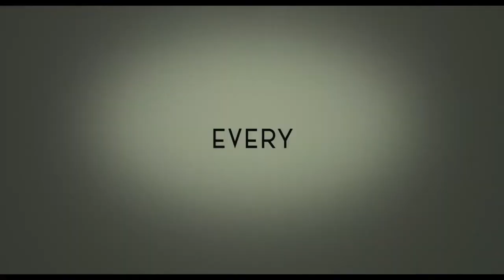The Fabelmans Official Trailer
Movies are dreams that you never forget 🎥 TheFabelmans directed by Steven Spielberg. Starring Michelle Williams, Paul Dano and Seth Rogen. In theaters everywhere Thanksgiving.

Directed by Steven Spielberg, The Fabelmans is written by Spielberg and Pulitzer Prize-winning playwright Tony Kushner (Angels in America, Caroline, or Change), who has earned Oscar® nominations for his screenplays for Spielberg’s Lincoln and Munich. The film is produced by three-time Oscar® nominee Kristie Macosko Krieger p.g.a. (West Side Story, The Post), Steven Spielberg p.g.a. and Tony Kushner p.g.a. The film is executive produced by Carla Raij (Maestro, co-producer West Side Story) and Josh McLaglen (Free Guy, Logan).

The film stars Gabriel LaBelle (The Predator, American Gigolo series) as 16-year-old aspiring filmmaker Sammy Fabelman; four-time Academy Award® nominee Michelle Williams (Manchester by the Sea, My Week with Marilyn) as his artistic mother, Mitzi; Paul Dano (The Batman, There Will Be Blood) as his successful, scientific father, Burt; Seth Rogen (Steve Jobs, An American Pickle) as Bennie Loewy, Burt’s best friend and honorary “uncle” to the Fabelman children, and Academy Award® nominee Judd Hirsch (Uncut Gems, Ordinary People) as Mitzi’s Uncle Boris.

The ensemble cast includes Oscar® nominee Jeannie Berlin (The Heartbreak Kid, Inherent Vice) as Sammy’s paternal grandmother, Hadassah Fabelman; Julia Butters (Once Upon a Time … in Hollywood, 13 Hours) as Sammy’s sister Reggie; Robin Bartlett (Moonstruck, Lean on Me) as Sammy’s maternal grandmother Tina Schildkraut and Keeley Karsten (Hunters, Evil Lives Here) as Sammy’s sister Natalie.

The music is by five-time Academy Award® winner John Williams (Schindler’s List, Jaws), the costume designer is two-time Oscar® winner Mark Bridges (The Artist, Phantom Thread) and the production designer is two-time Oscar® winner Rick Carter (Lincoln, Avatar). The Fabelmans is edited by three-time Academy Award® winner Michael Kahn ACE (Saving Private Ryan, Schindler’s List) and Sarah Broshar (West Side Story, The Post). The film’s director of photography is two-time Academy Award® winner Janusz Kaminski (Schindler’s List, Saving Private Ryan). | In South African cinemas 25 November 2022